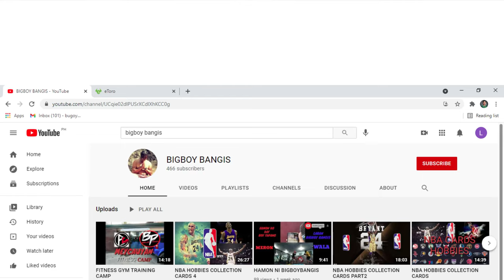PAANO DEPENSAHAN ANG SARILI SA MALAKING ATTACKER l 3 WAYS TO DEFEND YOURSELF FROM BULLIES (ENG SUB)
MGA KAFOGEE KAMUSTA PO KAYO SANA AY NASA MABUTI KAYONG LAHAT!!!
Sa video na ito ay self defense lalo na sa mga kulang sa height or maliit na tao, 3 paraan para madepensahan ninyo ang inyong sarili sa malaking tao. lalo napo yung mga nabubully.
ginawa kopo ito dahil ako man din ay nabully noon lalo ng malalaking tao, kaya naman share ko mga techniques na mga nagawa ko na effective sa self defense na natutunan ko sa martial arts like Brazilian Jiujitsu, Wrestling, and Muay Thai.
1. takedown to choke
2. get the back to choke
3. the powerful leg kick

HELP THE CHANNEL GUYS THANKS PO!
COMMENT PO KAYO KUNG MAY TANONG OR REQUEST KAYONG CONTENT!